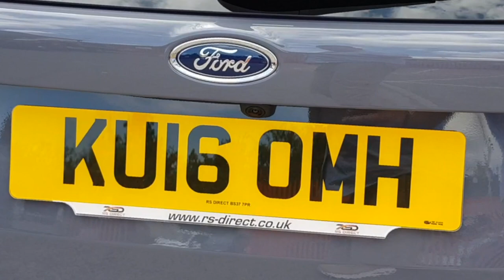FORD FOCUS RS MOUNTUNE FPM375 FOR SALE IN UK RS DIRECT BRISTOL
ne Careful Owner, Stunning Exclusive Nitrous Blue Metallic, Premium Ford SYNC2 DAB Navigation System, Rear View Camera, Also Includes 10 Premium Sony Speakers Plus Subwoofer, Electric Sunroof With Tilt And Sunroof, RS Recaro Seats With Height Adjustment, Digital Climate Control, CD Player, USB Media Stream, 6 Speed Manual Gearbox, Trip Computer, Luxury Pack: Power Fold Door Mirrors, Heated Quickclear Windscreen, Door Edge Protectors, Ford Keyfree System, Cruise Control With Speed Limiter, Rear Parking Sensors, Privacy Glass, 19inch Forged Alloy Wheels, Brembo Callipers Painted Blue Front And Rear, Sold With Balance Of Ford Warranty Until Middle Of May 2019, Full Ford Service History, Recent Ford Service, Production Has Now Ended On This Particular RS Model And High Spec Cars Like This Are Now Becoming Sought After, Part Exchange And Finance Terms Available By Request, Our Finance Can Be Approved In Under One Hour Allowing You To Drive Away Today Or Why Not Take Advantage Of Our UK Delivery Service And Finance Arranged From The Comfort Of Your Own Home, Biggest Selection Of Ford Focus RS For Sale In The UK Including Red Edition And Blue Edition, Also If Your Thinking Where Can Sell My RS Focus Why Not Try Us Today.